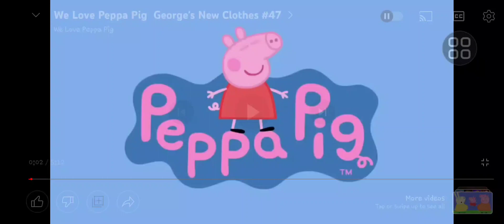yes im late but editing peppa pig bc i was bored